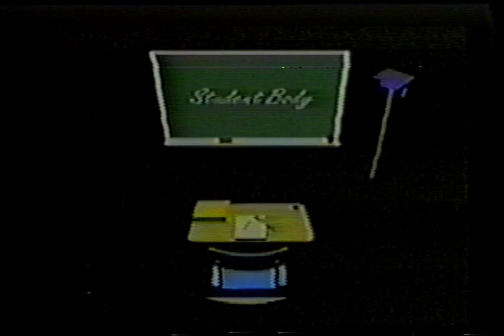TCN News Christmas Episode 1992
Anchors: Jessica Sprang and Valerie Brown
True Colors Program Explanation: Allison Brown and Amy Sharar
Casey's Christmas Kitchen with Casey Durham and Sally Reynolds
Christmas List Interviews: Heather Steele and Jason Spillman
Special History of Santa Claus Story - Allison Blevins and Amy Sharar